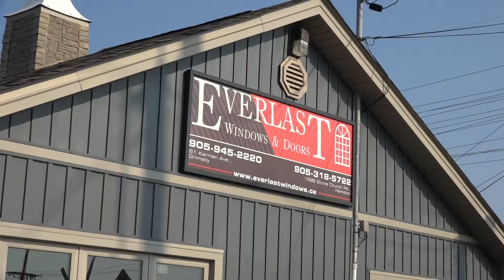Everlast Windows and Doors Warehouse